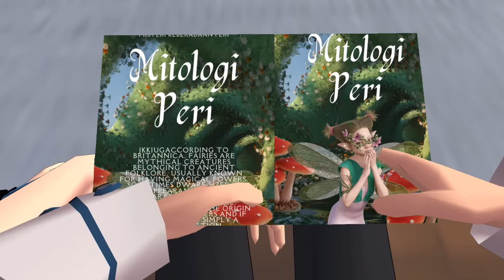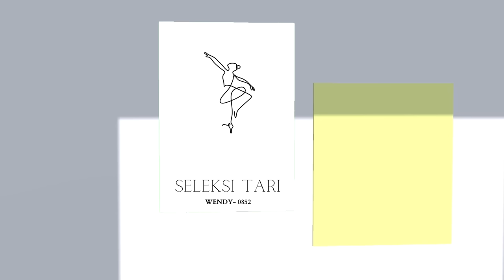T I N A B E L L E ✨ EPISODE 4 || SAKURA SCHOOL SIMULATOR